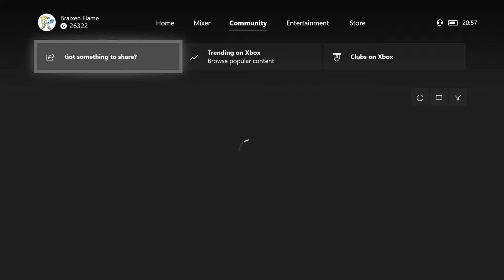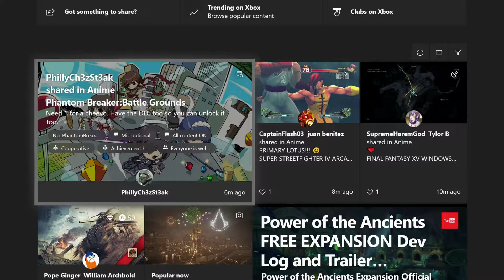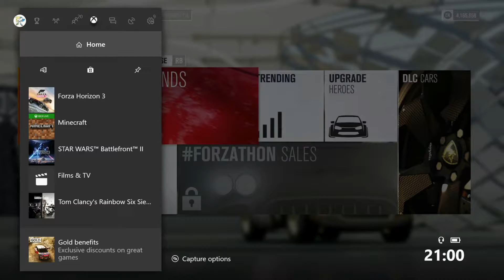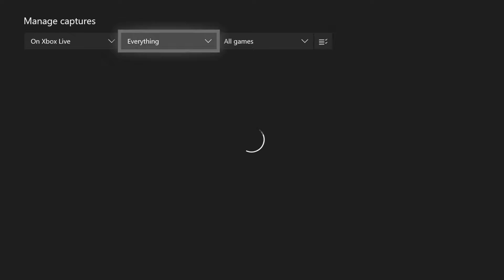Xbox One | Forza Horizon 3 | Games with friends | 012 | Another bad choice in cars to race...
Episode Details:
Episode number - 012
Game type - Games with friends

In and about this episode...
We play on Forza H 3 to have fun and try to, beet others time. To tryout new cars and game modes.

The full game: (Editions)

Supports Xbox Play Anywhere: yours to play on both Xbox One and Windows 10 PC at no additional cost.

If you have any suggestions we would love to here from you and your friends.

Xbox One/360 Gamer tags
- Braixen Flame
- W4V3 L1K3 T0M